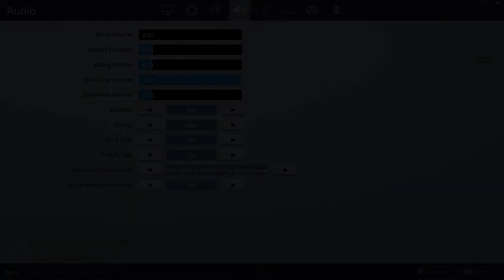Chris and His First Beer │Fortnite Battle Royale Story Time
Chris was talking about one of his first experiences with alcohol on fortnite battle royale and i thought it was something to share . I recorded this a week or so before the playground game mode came out in cause you were wondering. I hope you enjoyed!!! :)

►Music